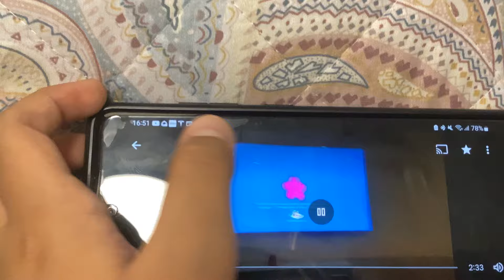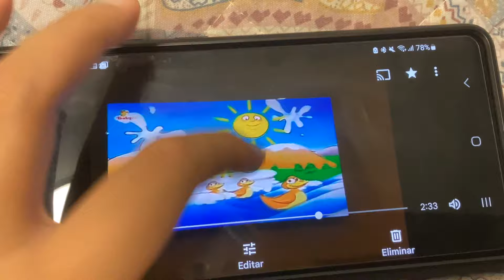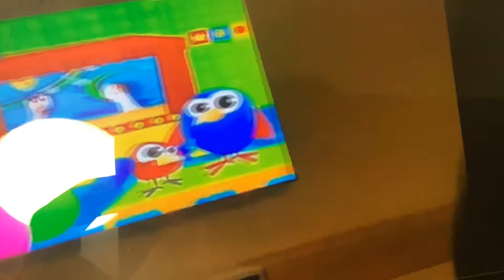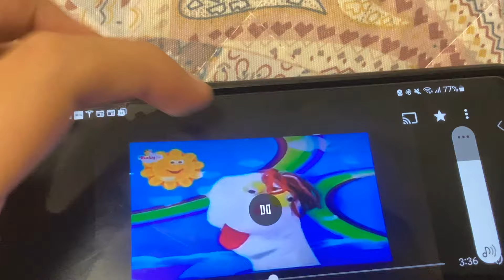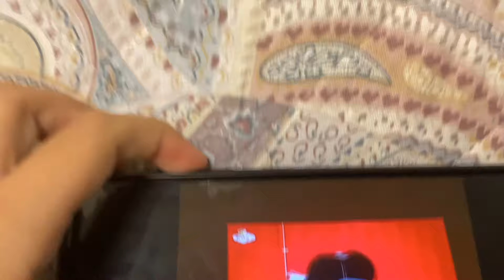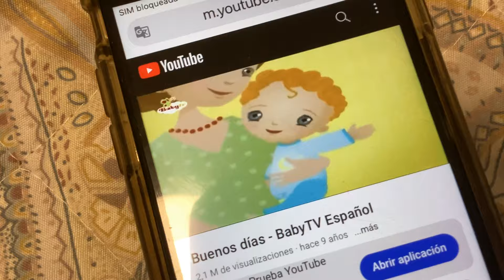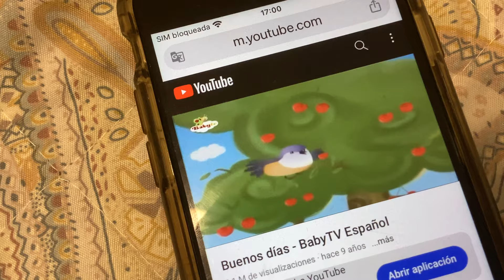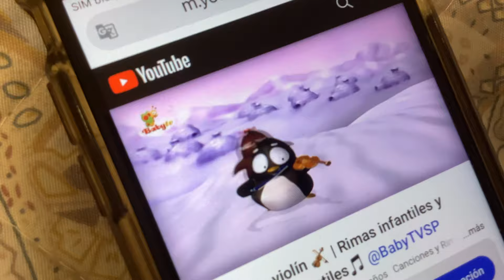Baby Tv canciones y rimas (día) episodio 42 en el atardecer 🌅